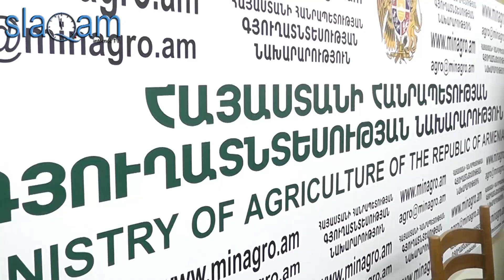slaq.am «Պարենամթերքի գները չե՞ն նվազի»